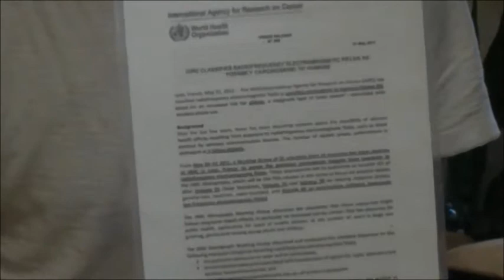​​EMF & RF/Microwave - Easily Decrease Exposure without Inconvenience ​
Learn how to easily decrease exposure to potentially dangerous radiation without inconveniencing your comfortable lifestyle. Recorded live, informal setting.  Mobile phones, smart meters and WIFI made safer.